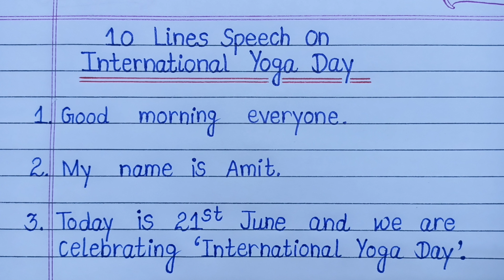10 Lines Speech On International Yoga Day/Speech On Yoga Day/10 Lines On Yoga/Yoga Day Speech l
10 Lines Speech On International Yoga Day/Speech On Yoga Day/10 Lines On Yoga/Yoga Day Speech l Calligraphy Creators l